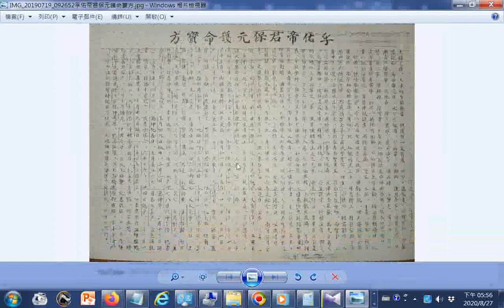孚佑帝君保元護命寶方 GG